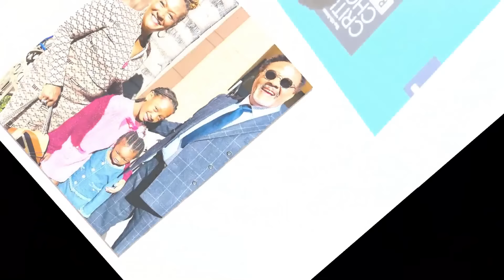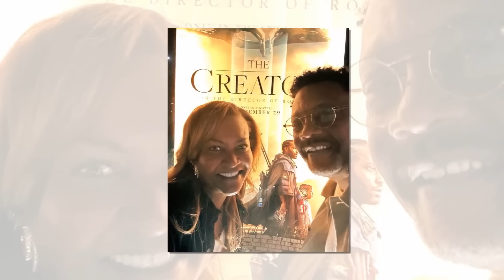At 61, Judge Greg Mathis's Wife Unveils the Hidden Truth Behind Their Divorce!